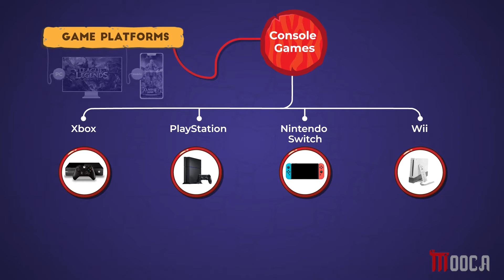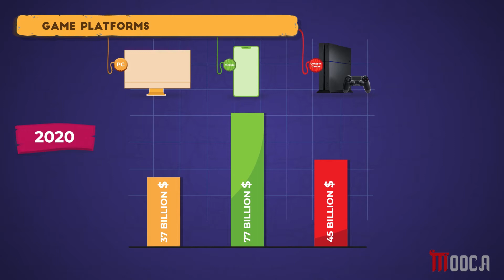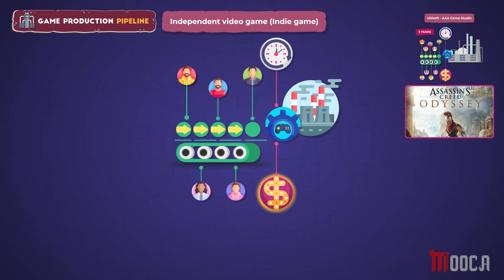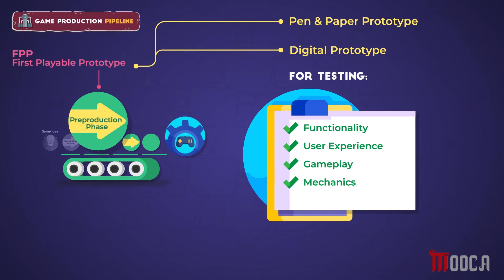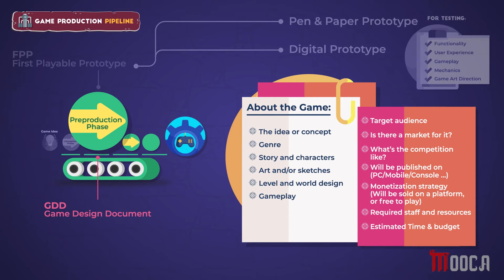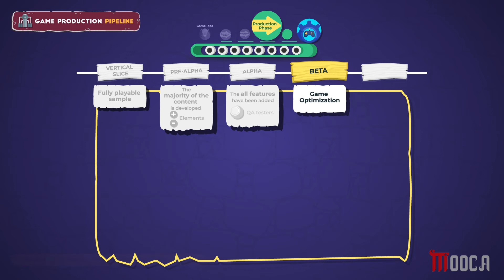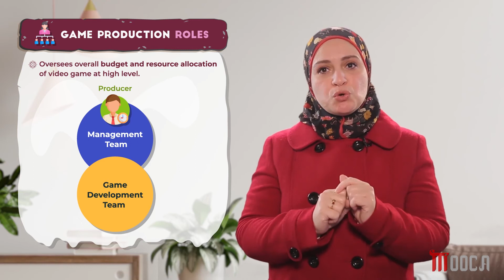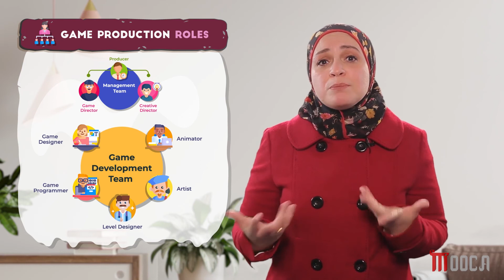Game Production Pipeline & Main Job Profiles